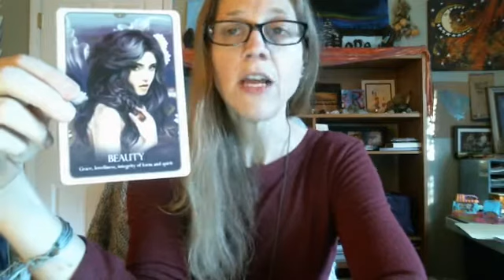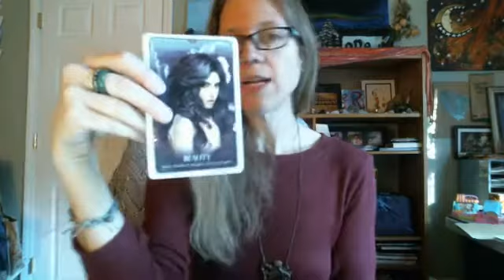How to Simplify for 2020 {Weekly Energy Update – 12.18.19}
Hey, hey, it’s Crissy here bringing you this week’s energy update, along with a few insights on how to simplify your life in 2020.

Here are the top signs you need to simplify your life:

- You’re easily overwhelmed, distracted, or both…
- You feel like you don’t have enough time or resources for what you want
- You feel like you’re constantly fighting battles…

If you have experienced any of these throughout 2019, join me to find out more and what’s happening in the cosmos that will be affecting you over this next week…check it out!! After hop over to the Conscious Success Community for a more in-depth reveal :) Thanks for watching, sharing and subscribing, and let me know in the comments below your best tip for simplifying when you feel overwhelmed…xo!!

LINKS IN COMMENTS BELOW :)